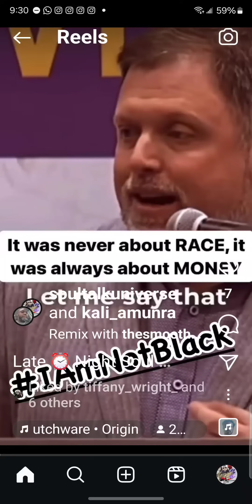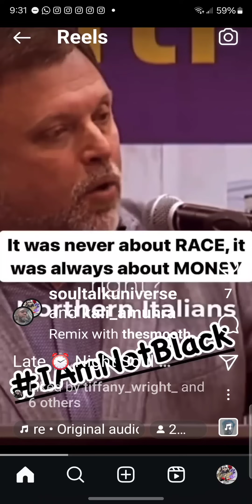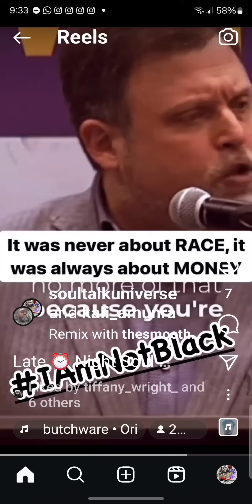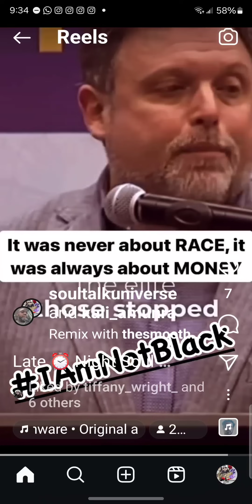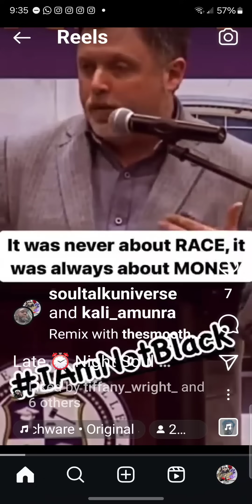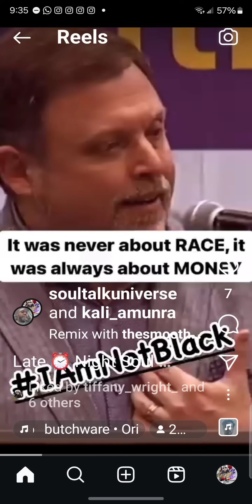You didn't it to yourself....